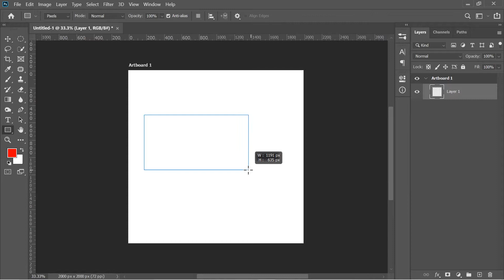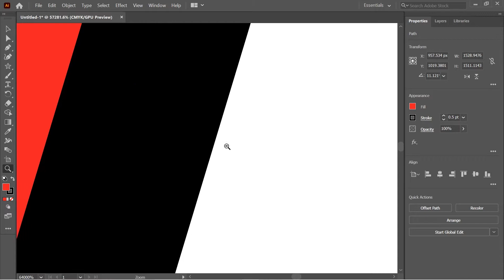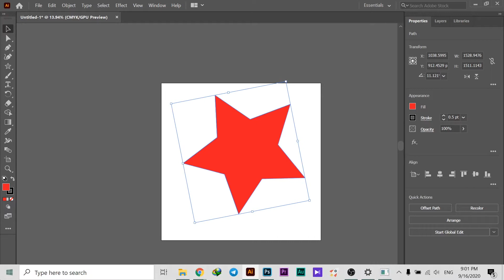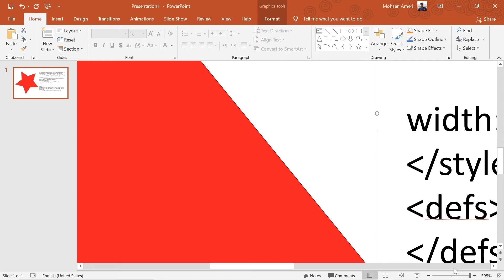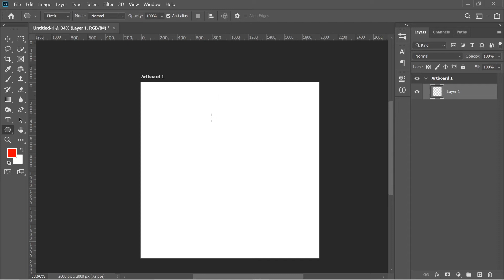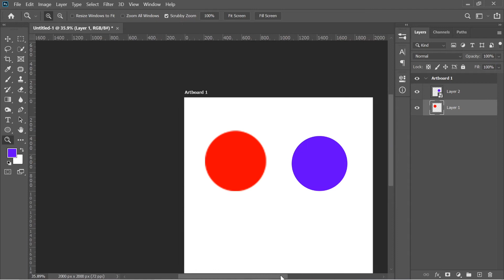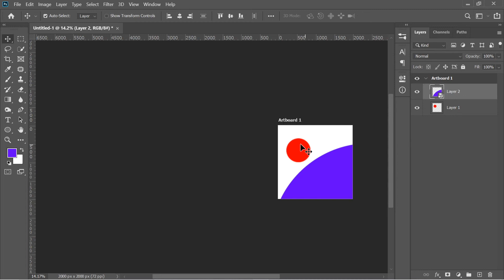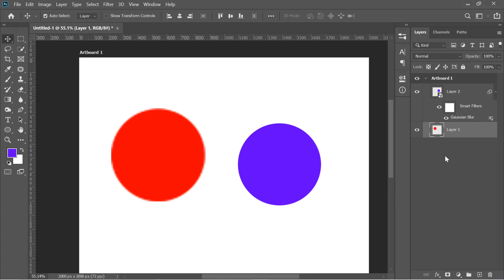آموزش فتوشاپ حرفه ای : وکتور چیست و چه تفاوتی با smart object دارد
سلام رفقا
در ادامه آموزش فتوشاپ حرفه ای، توی این ویدئو به طور کامل توضیح دادم که وکتور چیست و تفاوت اصلی وکتور ها با اسمارت آبجکت ها (Smart Object) در چیه. من توی ویدئو هام اسم smart object ها رو خیلی میبرم. این ویدئو رو ساختم تا علاوه بر اینکه شما رو با انواع تصاویر آشنا کنم، یک مرجع خوب برای ویدئو هام ساخته باشم. تا از این به بعد هر موقع که حرف از smart object میشه بتونم بگم من یه ویدئو در مورد اسمارت آبجکت ها ساختم
اگر بخوام به طور خلاصه در مورد محتوای این ویدئو توضیح بدم باید بگم که وکتور ها از پیکسل ساخته نشدند. پس واقعا وکتور چیست؟
وکتور ها Vector در اصل کد هایی هستند که برای کامپیوتر قابل درک شدند. و اگر این کد ها رو روی کاغذ بنویسیم بجز چند تا فرمول ریاضی چیز دیگه ای نمیبینیم
وکتور ها رو شما معمولا با فرمت SVG میتونید از بقیه فایل ها تشخیص بدین
اما اسمارت آبجکت (smart object) از پیکسل درست شده درست مثل عکس های عادی (Raster) اسمارت آبجکت ها از پیکسل ساخته میشن. اما با یه تفاوت گنده.smart object ها اطلاعات پیکسلی تصاویر عادی رو توی خودشون ذخیره میکنن. منظورمو نگرفتی ؟ خب حق داری !! اینجوری که نمیشه توضیح داد. پیشنهاد می کنم خود ویدئو رو ببین تا همه چیز در مورد آموزش SVG دستت بیاد

ضمنا این آموزش در فتوشاپ 2020 و ایلاستریتور 2020 ضبط شده اما در تمام ورژن های این دو نرم افزار قابل اجراست